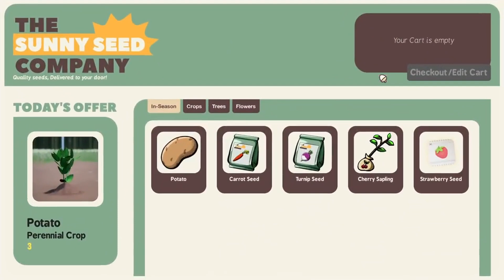Best Switch Games of December 2023 & Beyond (Game Changers in 2024)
In this video, I will show you the best Nintendo Switch games to look out for in December 2023 and beyond. These games are not only stunning and fun, but also innovative and immersive. Whether you are a fan of action, adventure, puzzle, or simulation, you will find something that suits your taste and style.